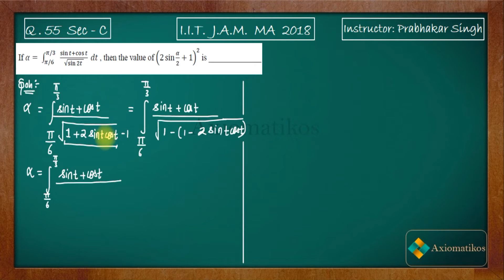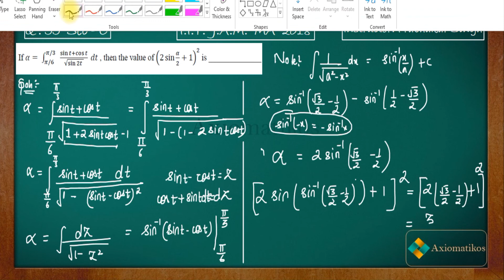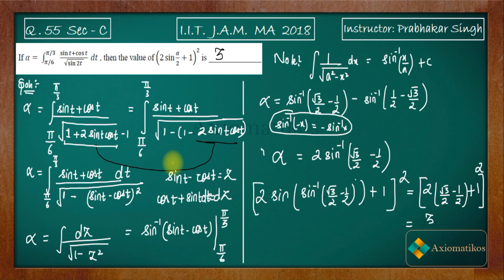IIT JAM 2018 Mathematics Question 55 | Integral Calculus | Definite Integrals | By Prabhakar Sir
IIT JAM Mathematics 2018 Solution Series
Question 55
Integral Calculus
By - Prabhakar Sir
We provide solutions for previous year exams of CSIR-NET, GATE, IIT-JAM, NBHM, CMI, IIT-JEE.

Question Paper
2021, 2020, June 2018 and 2017

For each question, there will be one video arranged sequentially.

You can join our WhatsApp group or telegram groups  for doubts

iit jam mathematics 2018
iit jam 2018 mathematics
IIT JAM 2018 Question 55
JAM MA 2018 Integral CALCULCUS
JAM MA 2018 maths solutions
jam ma 2018 maths
how to find area of surface
solution series of iit jam maths
solutions iit jam